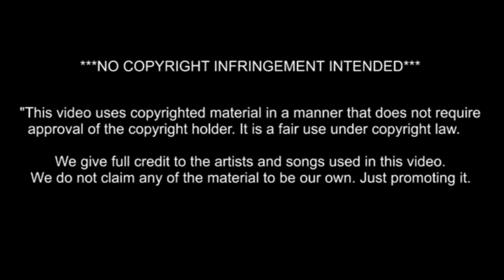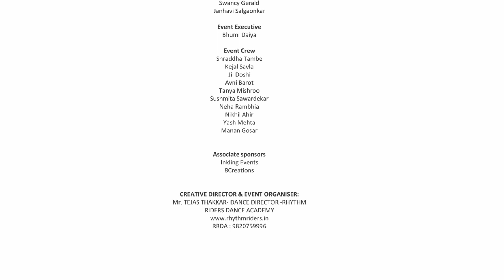Krishna Act by Ladies Batch | Dance Clue - 2019 | Rhythm Riders Dance Academy | RRDA